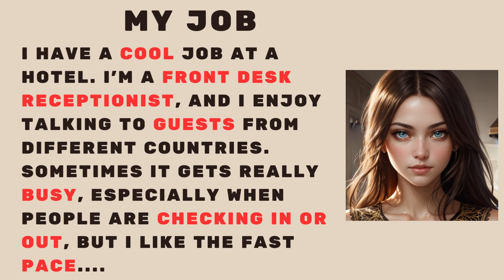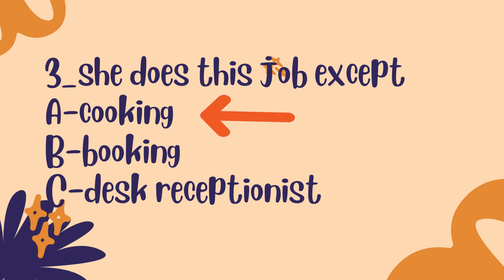My job (with QUIZ) learning English Speaking level 1 🌟Listen And Practice#englishlisteningpractice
My job (with QUIZ) learning English Speaking level 1 🌟Listen And Practice #1 🌟